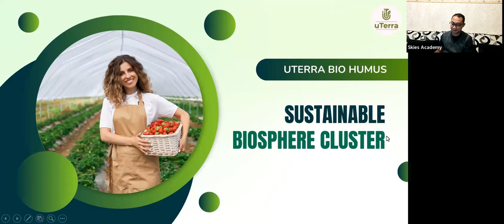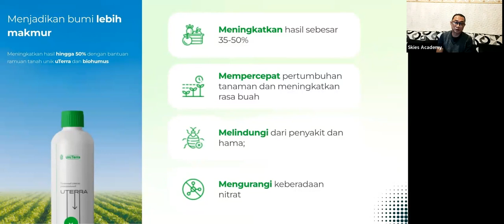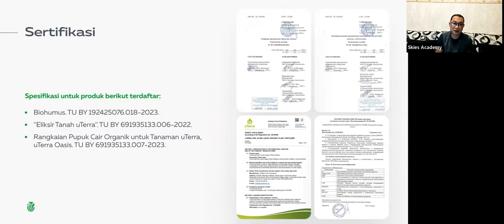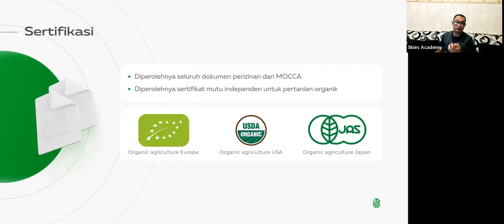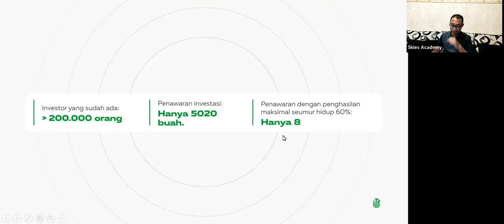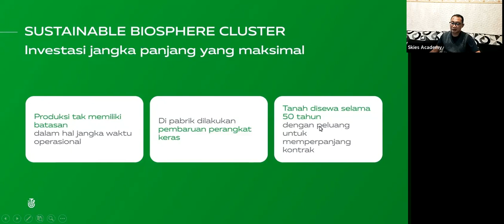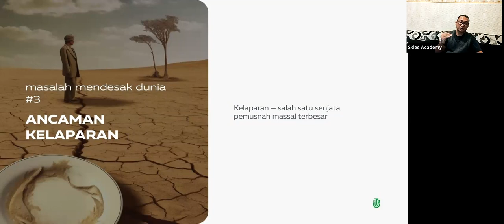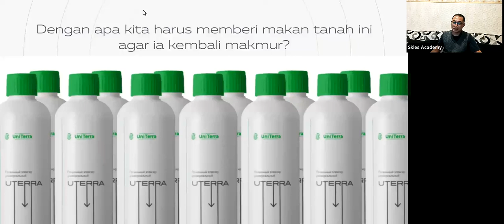25.12.2023. 2:00 PM Indonesia Julfa Yuan, „uTerra”